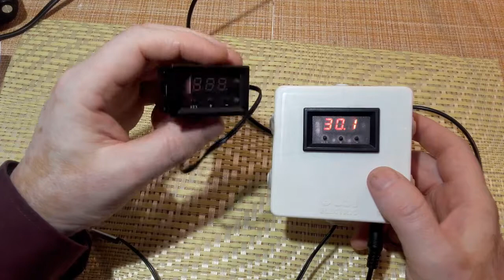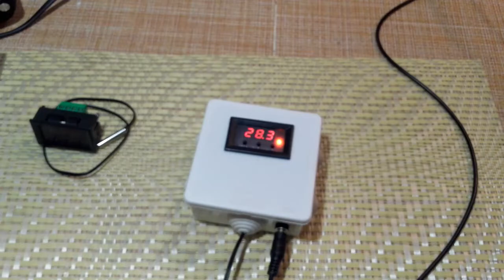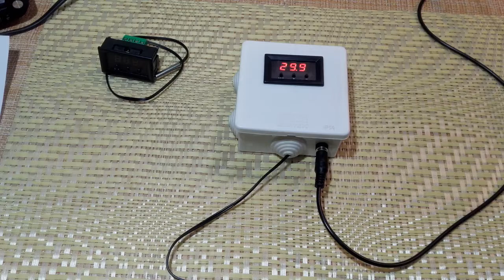Терморегулятор W1209 корпусированный. Дорабатываем. Часть 1.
На Али с доставкой
Список видео по теме "терморегулятор w1209"
В данном видео корпусированный терморегулятор W1209 вставлен в электротехническую коробку, добавлен разъем под 2.5 джек. Добавлен блок питания 220\12 или 220\9 вольт.

Полный функциональный аналог W1209/